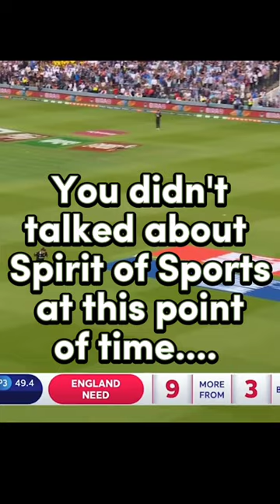Double Standard of England cricket😞😡